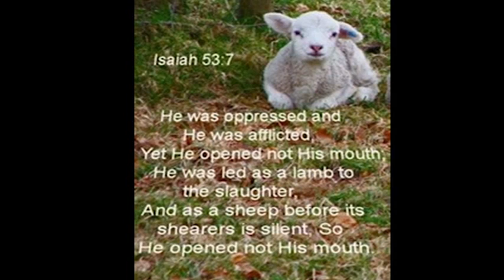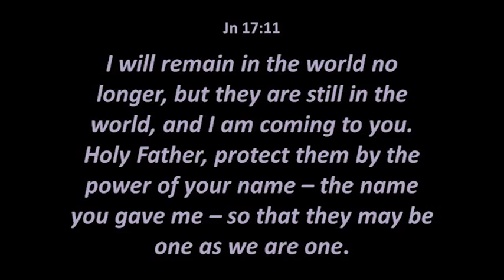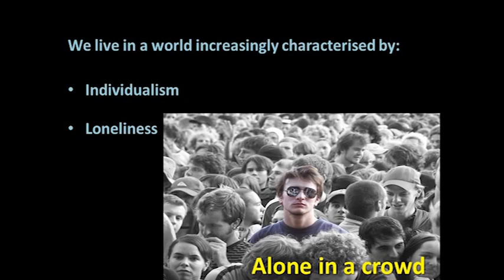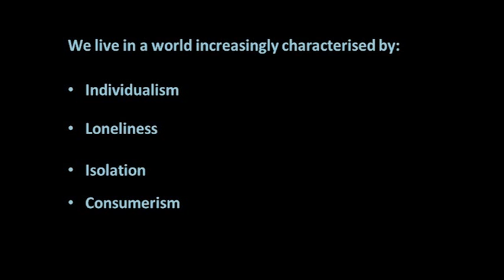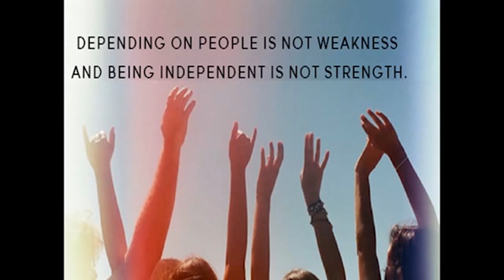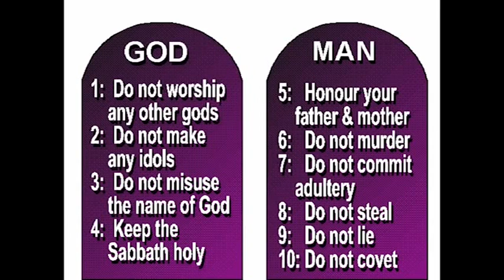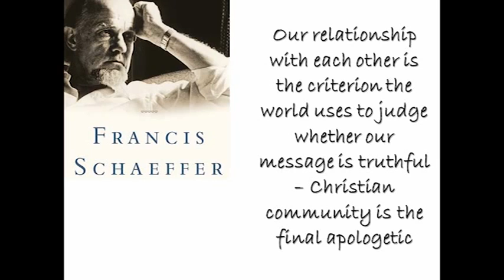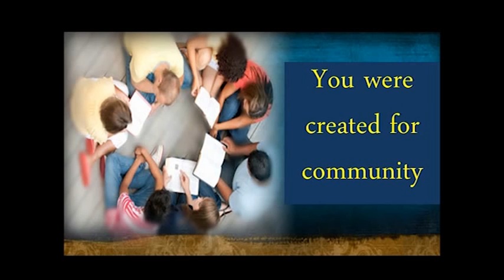2013-03-24 Senior Ps Dr Dave Logan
The Empowered Church - You were Created for Community